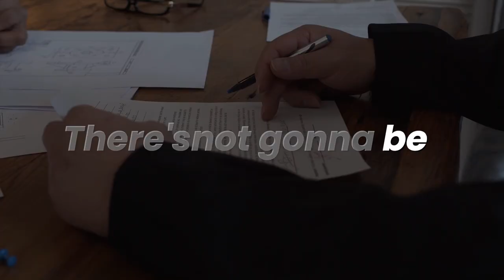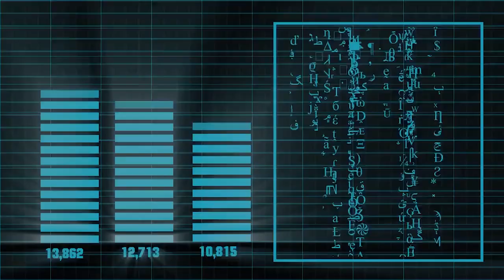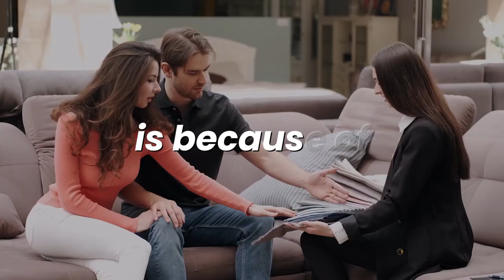This hit me like a ton of bricks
Download all my free real estate scripts and the 60 Day Challenge for real estate agents in the free courses Zero To Diamond is a social media platform and free coaching program for real estate agents

Mission statement: To reduce the failure rate in the real estate industry one agent at a time

1,000's of agents worldwide have doubled and tripled their business

I am here to help you so DM on IG anytime: rickycarruth